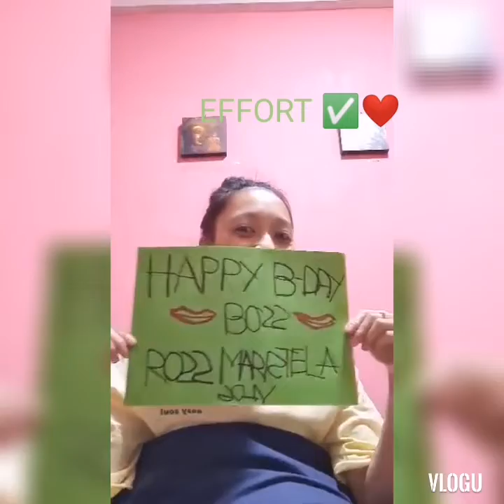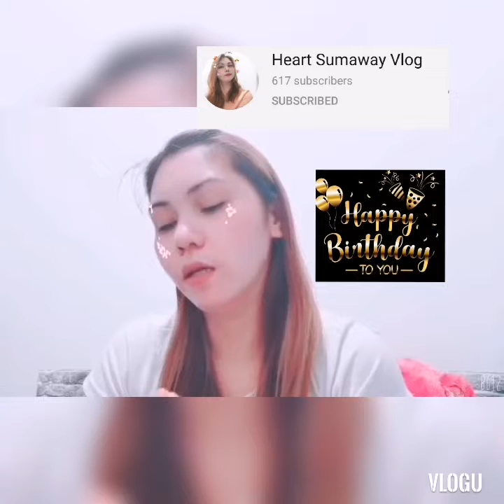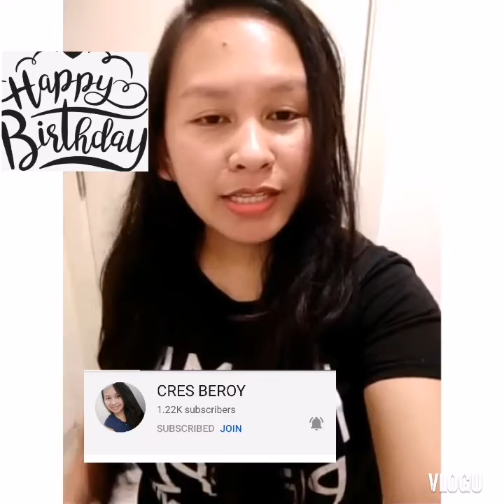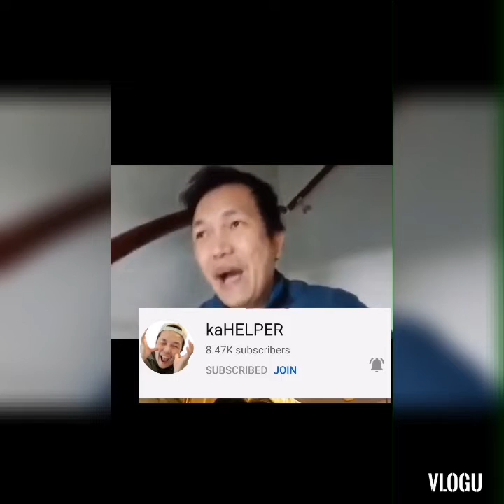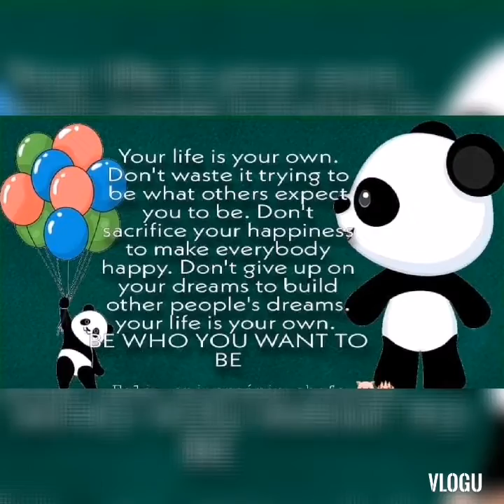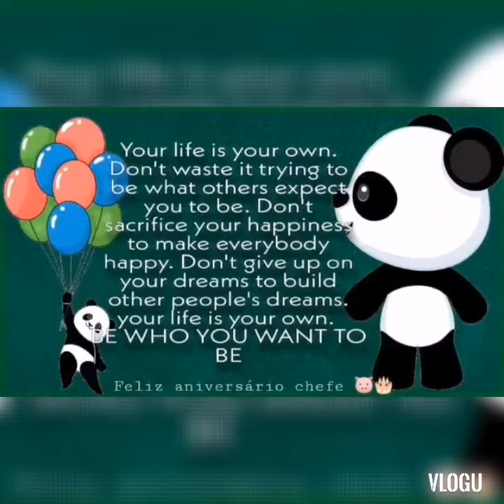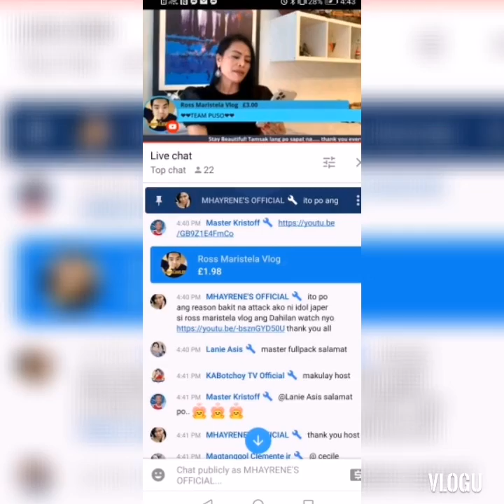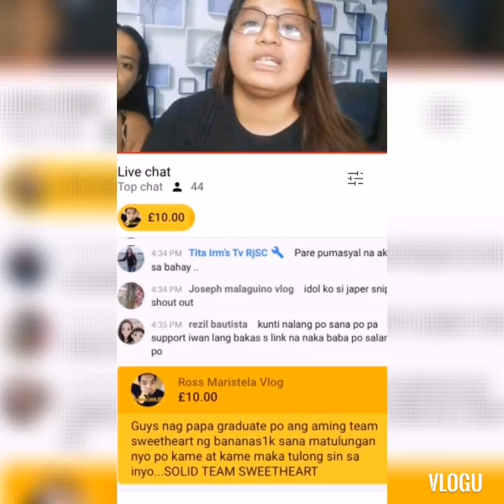Magulat ka sa ilalabas ko ngayon| walang kwentang kaibigan 😥